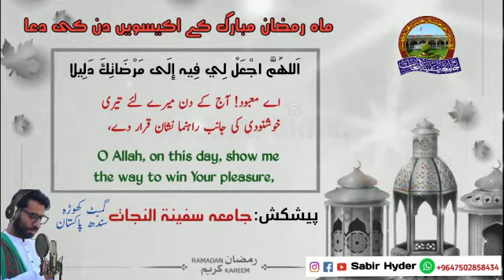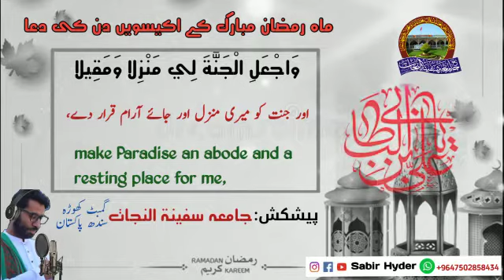ماہ رمضان مبارک کے اکیسویں دن کی دعا